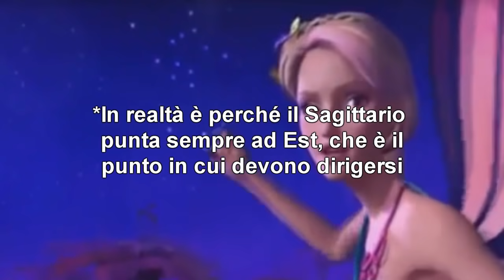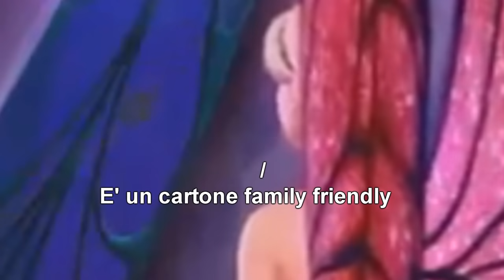Il disagio delle Barbie - Barbie Mariposa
Come state passando le vacanze?
SPERO NIENTE DISCOTECHE!
Indossate mascherina e protezione u.u su su!